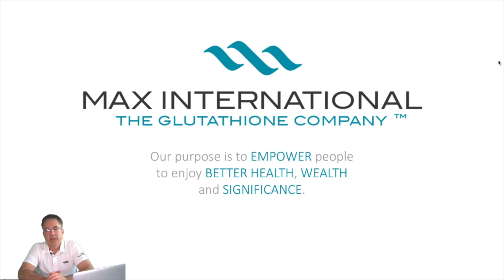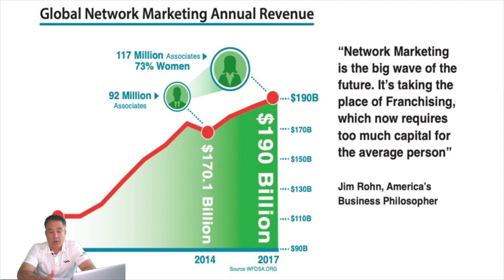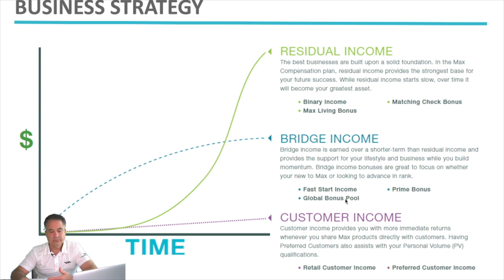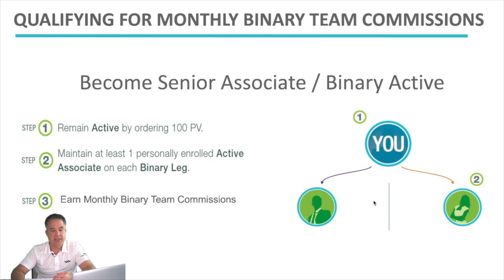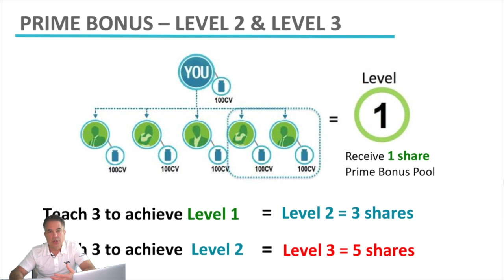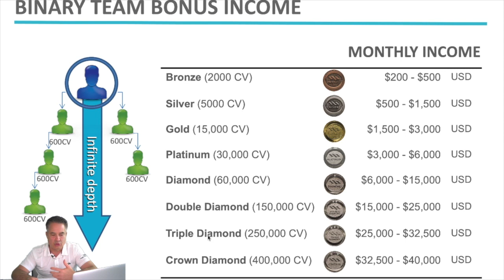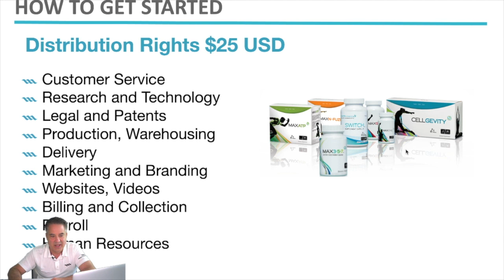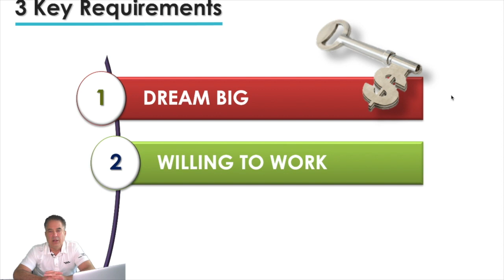The Max Compensation Plan - Christian Gingras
Max International Crown Diamond Christian Gingras is sharing the Max Comp Plan taken from the North American Opportunity Presentation.